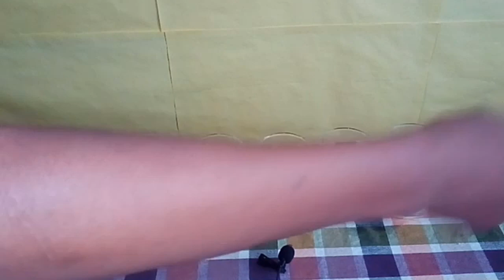Jaltarang | Music With Water and Glasses | Fun Experiment With Sound and Water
Hi Guys,
इस वीडियो में मैंने आपको एक सरल और बहुत ही अद्भुत संगीत वाद्ययंत्र दिखाया, जिसमें पानी से भरा गिलास था, जिसे जलतरंग कहा जाता था
जल तरंग भारतीय उपमहाद्वीप से निकला एक मेलो है।  इसमें एक पर्क्यूशन इंस्ट्रूमेंट होता है जो पानी से भरे सिरेमिक या मेटल कटोरे का सेट होता है।  कटोरे को प्रत्येक हाथ में एक, बीटर्स के साथ किनारे को मारकर खेला जाता है।
पॉट के किनारे से टकराते हुए काम करने के पीछे का सिद्धांत उसमें एक कंपन पैदा करता है जो पानी के माध्यम से यात्रा करता है और साथ ही यह कंपन करता है।  आसपास की हवा में स्थानांतरित होने पर यह कंपन एक मधुर ध्वनि उत्पन्न करता है।

Ritornata dalla Luce - Pleiades Version (DjoNemesis & Lilly)[Full & HQ]

Please Support :)